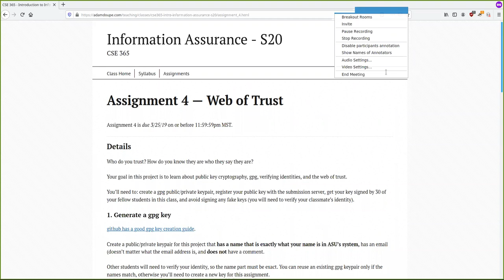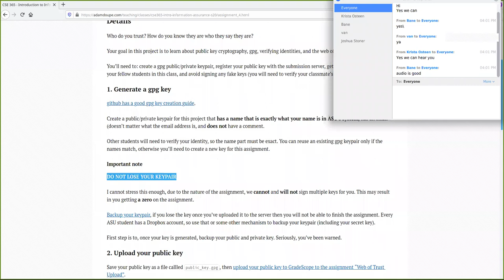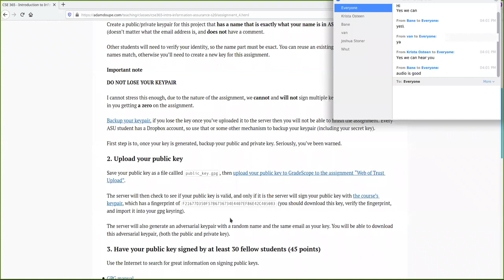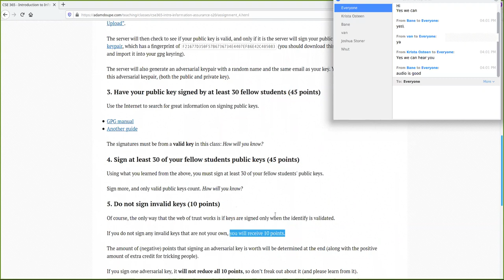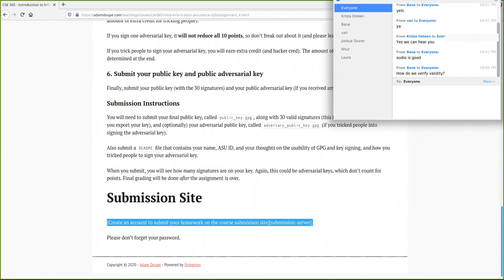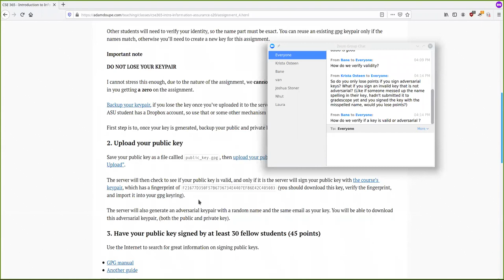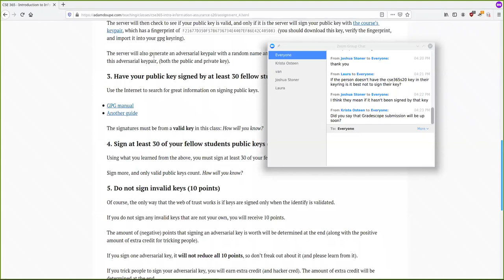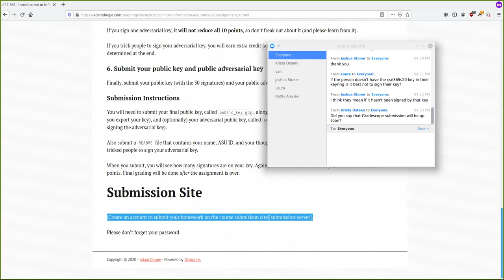CSE 365 S20: 3-20-20 "Virtual Recitation: Week 7"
Recorded virtual recitation for CSE 365 S20 on 3-20-20. The excellent TA Arvind covered assignment 4 and answered student questions.